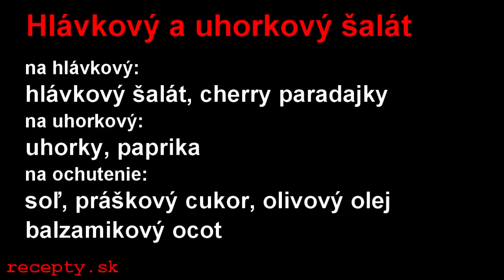Recepty sk: Hlávkový a uhorkový šalát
Recept na: Hlávkový a uhorkový šalát. Viac receptov nájdete na